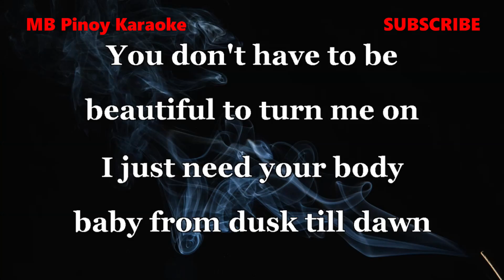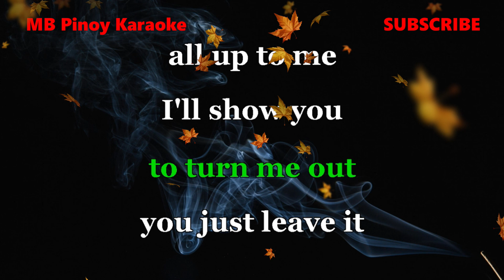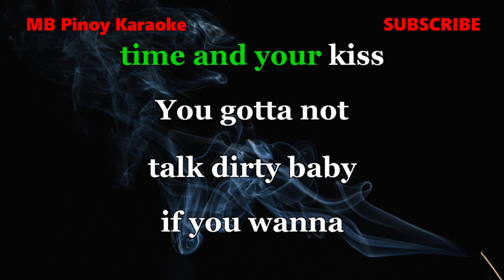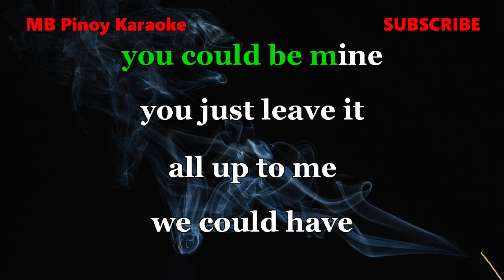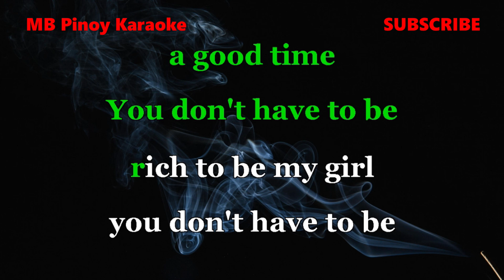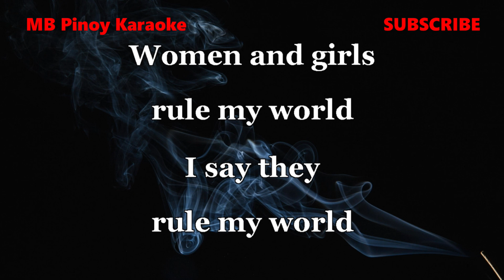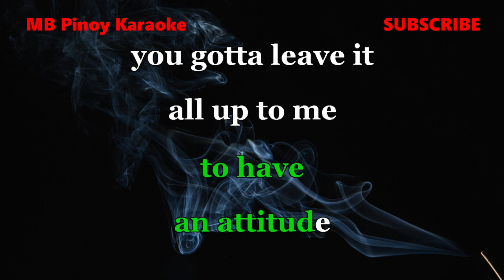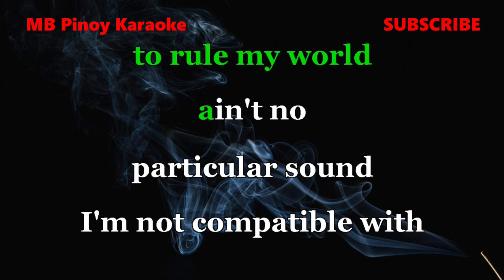KISS - TOM JONES KARAOKE VERSION | Muzik Beetz Karaoke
"Kiss" by Tom Jones is a standout cover that successfully reimagines Prince’s original hit. It highlights Tom Jones’ versatility as an artist and showcases the innovative production style of Art of Noise. The song’s enduring popularity is a testament to its infectious energy and the timeless appeal of both the original and cover versions.